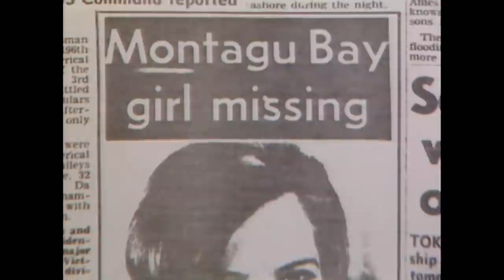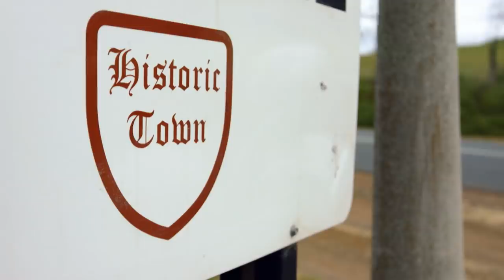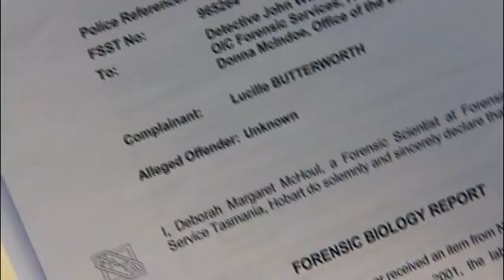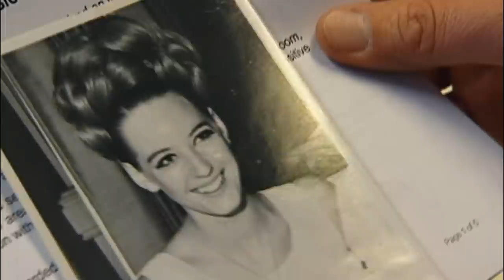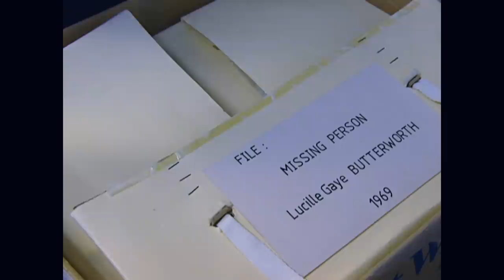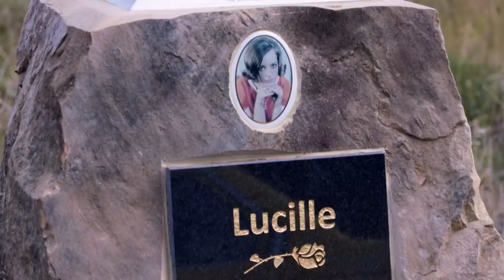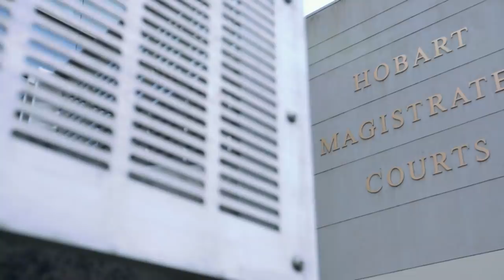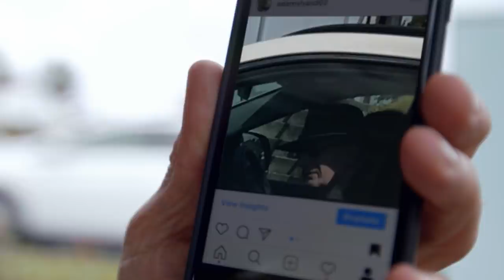Lucille's Killer: Murderer On The Loose | Australian Crime Stories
In 1969, 20-year-old Lucille Butterworth disappeared from a bus stop in Tasmania. Seven years later, Geoffrey Charles Hunt confessed to killing her, but police did not take his confession seriously. We look at how the Australian justice system failed Lucille and those who loved her.

From " Australian Crime Stories"